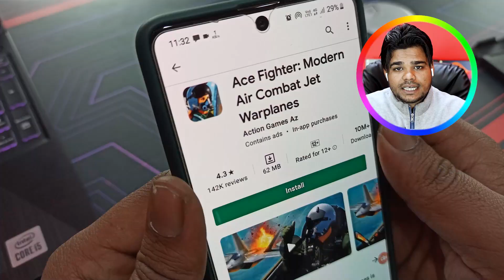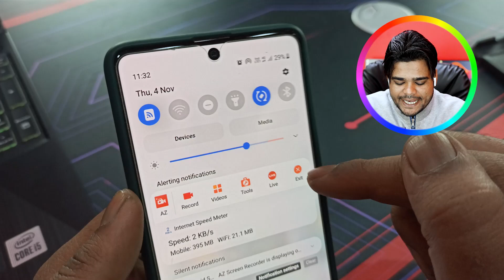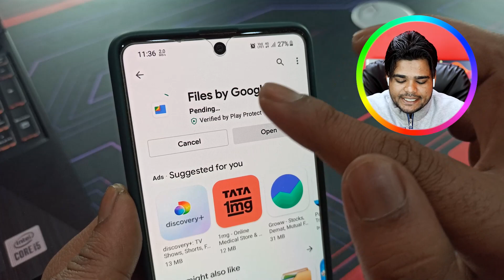It Seems That Another App is Blocking Access To Google Play || Technical Dilshad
Hi dosto is video me aapko btaunga it seems that another app is blocking access to google play mujhe yeh bhi puree ummed aur bhrosha hai aapko ye video bhut hi zyada dil se psand aayega